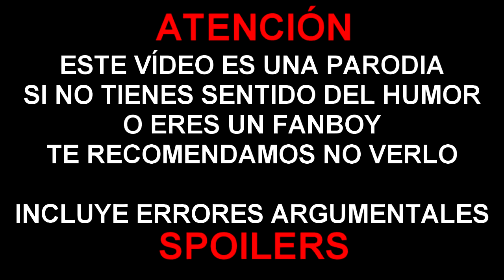ERRORES de películas FAST and FURIOUS Review Crítica y Resumen Rápidos y Furiosos - A todo Gas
Colaboradores